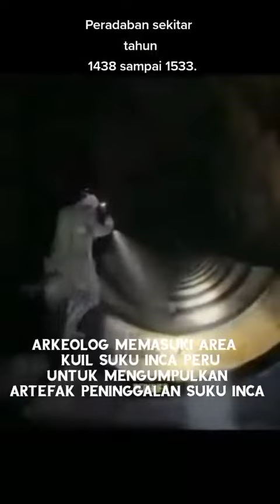VIRAL !!! BUKTI PENEMUAN ALIEN DI BUMI